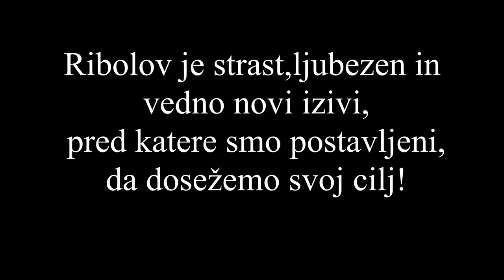Kraparski dnevnik št.18 - Na Jezeru Pristava Šiker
Tokrat sva se z prijeteljem podala na pozabljeno jezero iz najinega otroštva. Kako sva se pripravila in kako sva se lotila ribolova pa več v video posnetku.
Obujanje spominov iz otroštva in lepa narava pa sta dodatno popestrila najine dneve.